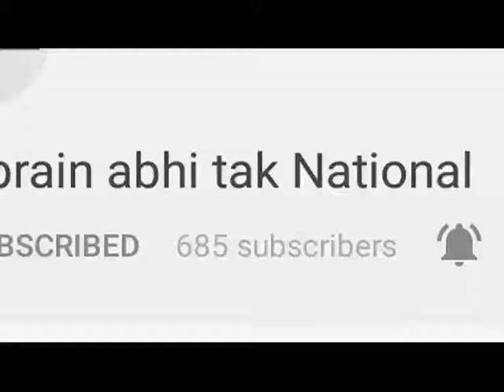हिमाचल मंत्रिमंडल की बैठक आज || Khabrain Abhi Tak Live